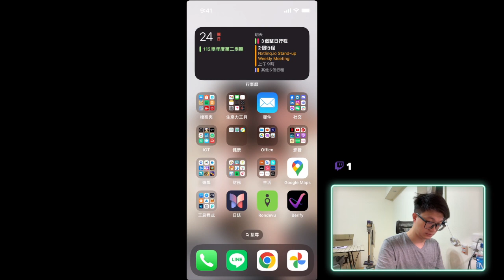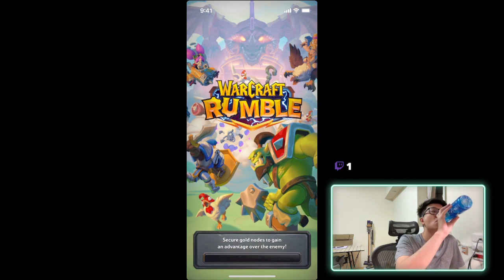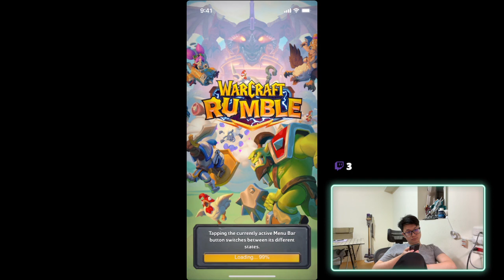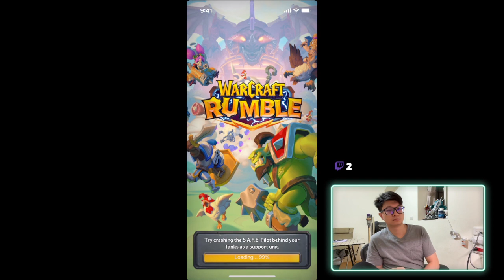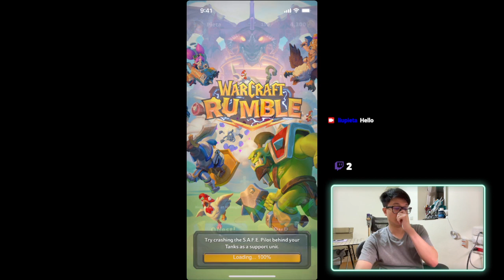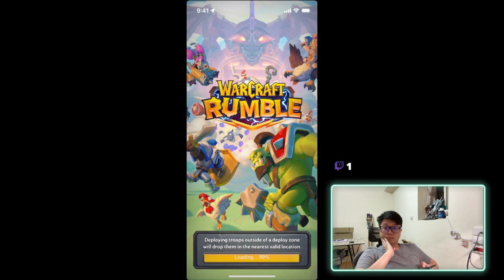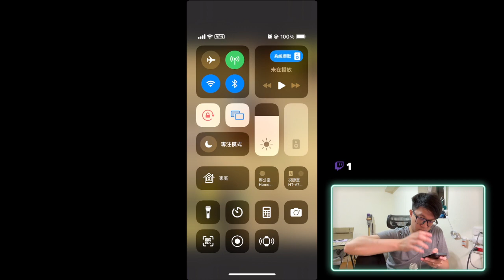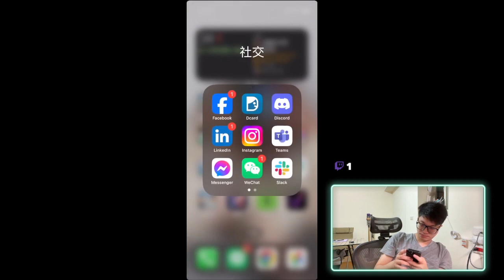Warcraft Rumble S4 PvP Day 18